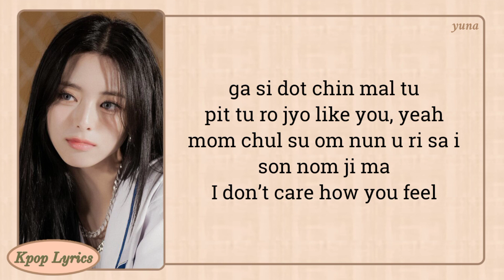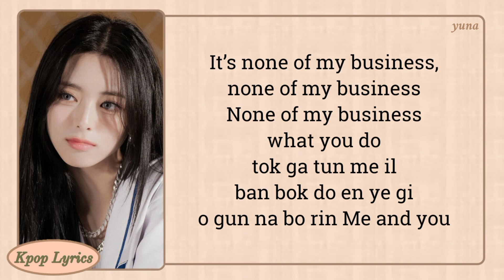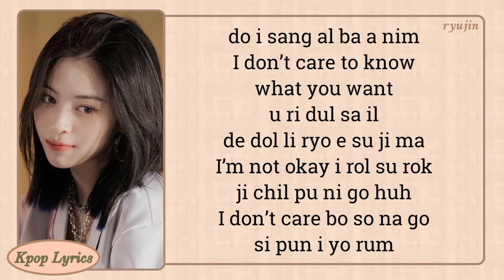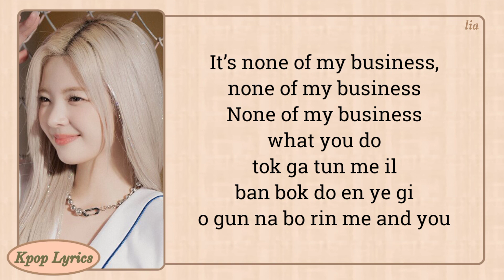ITZY None of My Business Easy Lyrics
the layout is not mine ctto.